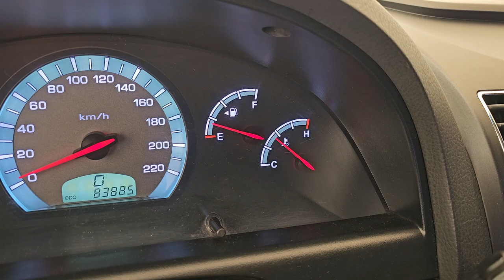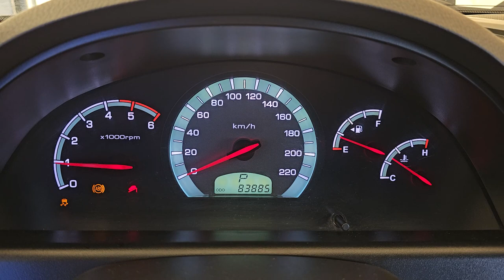2013 Ssangyong Rexton W used car export (DP318907) carwara, 카와라 렉스턴 수출